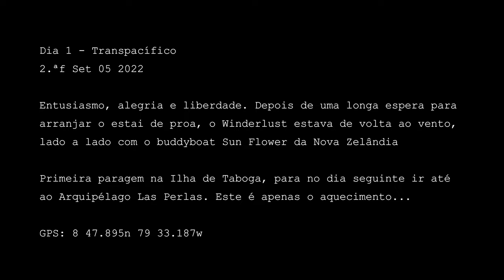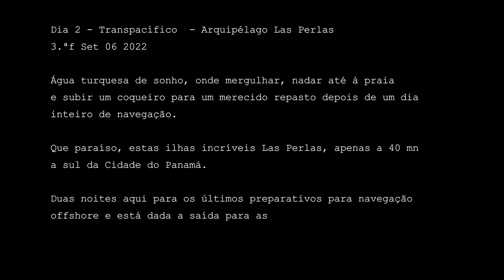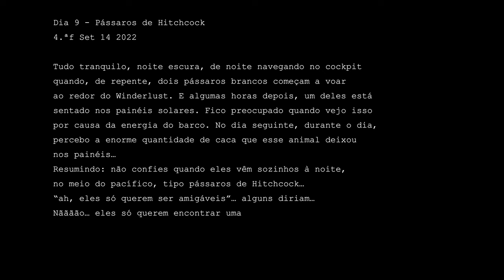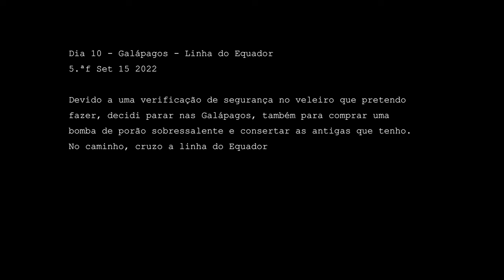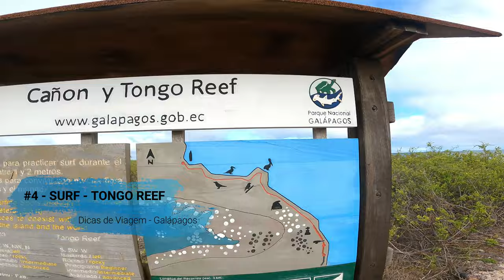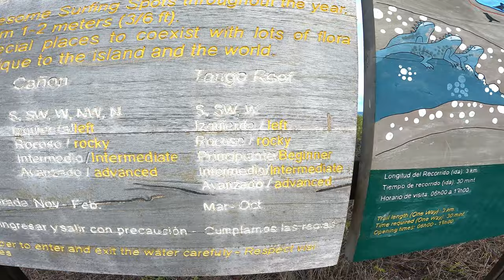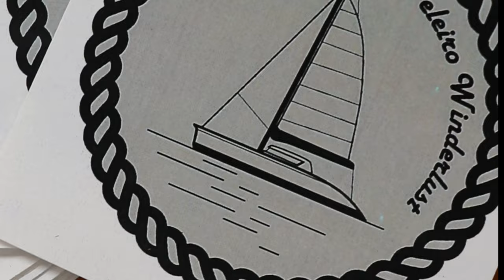TRANSPACÍFICO PTE.1 - Do Panamá às Galápagos || 5 DICAS DE VIAGEM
Entusiasmo, alegria e liberdade. Depois de uma longa espera para arranjar o estai de proa no Panamá, o Winderlust estava de volta ao vento, lado a lado com o buddyboat Sun Flower da Nova Zelândia

Primeira paragem na Ilha de Taboga, para no dia seguinte ir até ao Arquipélago Las Perlas. Este é apenas o aquecimento...

Devido a uma verificação de segurança no veleiro que pretendo fazer, decidi parar nas Galápagos, também para comprar uma bomba de porão sobressalente e consertar as antigas que tenho. No caminho, cruzo a linha do Equador mais cedo do que o esperado.

Como oferenda a Neptuno, deixo os meus últimos goles de rum no oceano! Abraços e vamos curtir o Pacífico Sul!!!

5 Dicas de Viagem - Galápagos
#1 - León Dormido A.K.A. Kicker Rock
#2 - Cerro Brujo
#3 - Cuidado - Prepara a entrada com tempo e com agentes - chegadas de emergência
só bem justificadas e vão limitar a tua estadia. E evita as lanchas interilhas!
#4 - Surf - Tongo Reef - Ilha San Cristóbal
#5 - Lojas Náuticas - Santa Cruz

VIDEO CREDITS:
Video Filming, Editing, Directing, Production and Voiceover: João Lopes Aguiar
Video Filming - Juan - Galapagos Ink